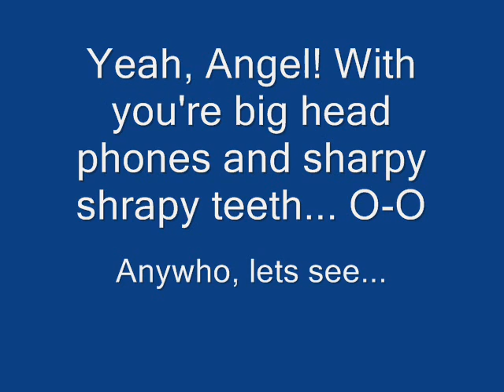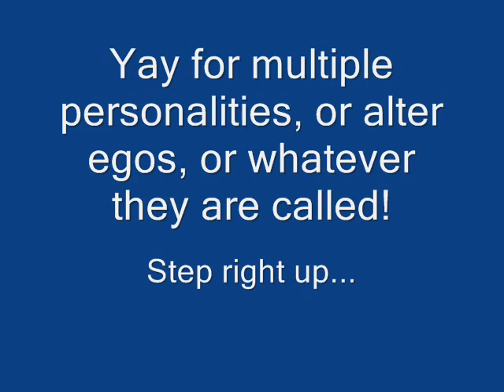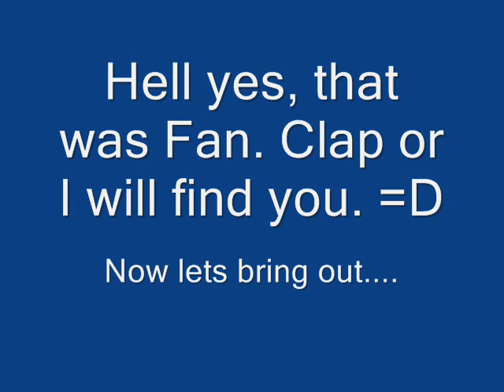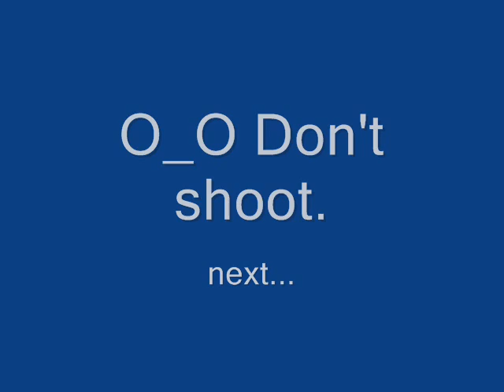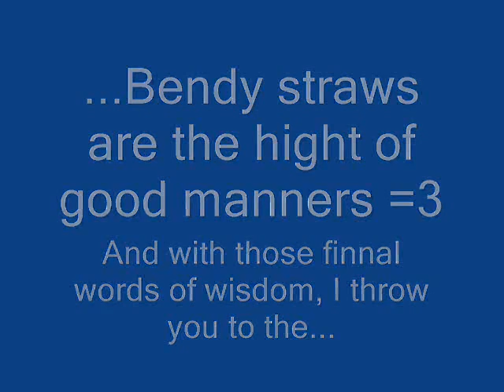AAS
AAS, and more AAS, and Fun, and AAS members! Squee!